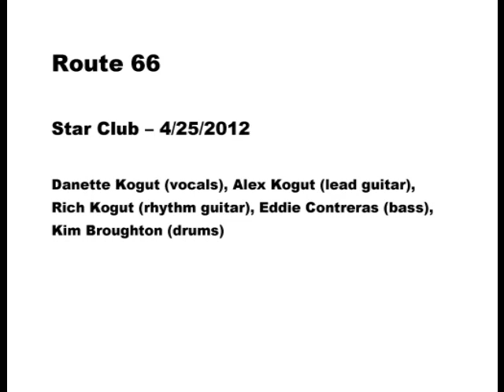Route 66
Live jam